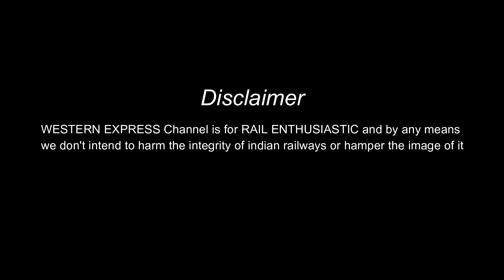TURQUOISE LIVERY diesel locomotive | SPECIAL apperence | Twins action by Diesel locomotive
IN video contain 17624/Shri Ganganagar - Hazur Sahib Nanded Weekly Express with mega offlink and regular link on mps

Most favorite locomotive of Railfans which lead on 17624/Shri Ganganagar - Hazur Sahib Nanded Weekly Express

TURQUOISE LIVERY

WDG -4 / KJM - 12026

-RhutikmodI